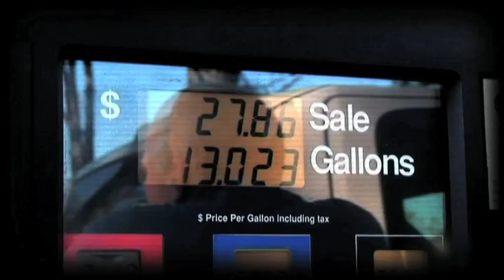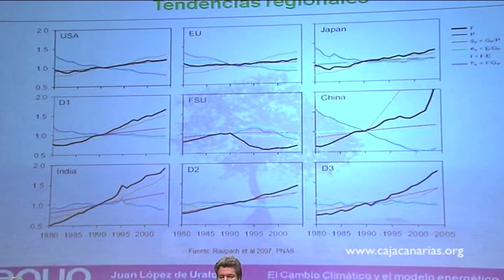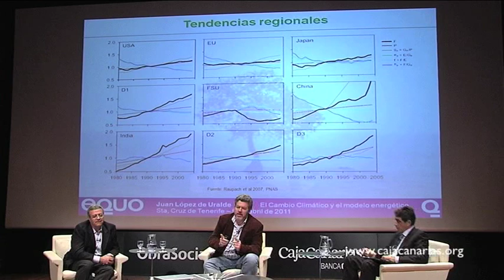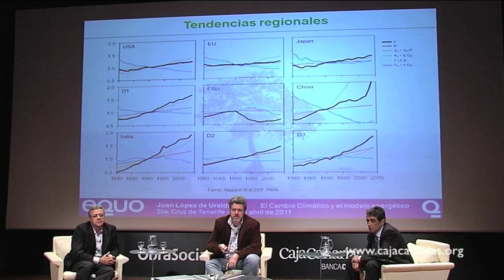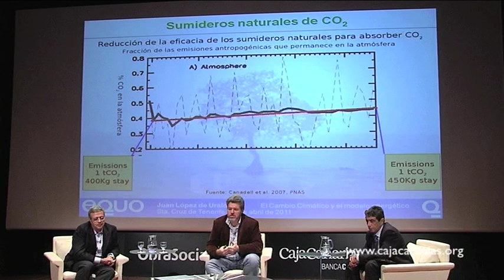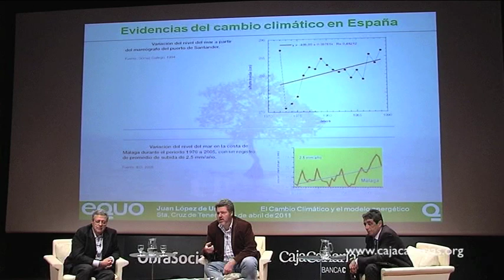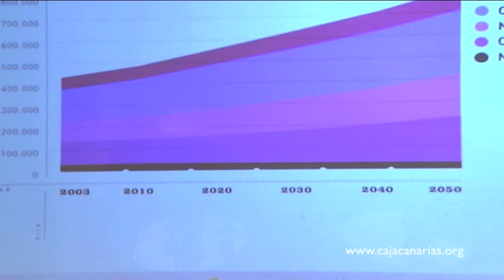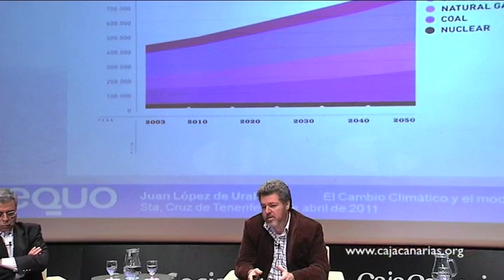Juan López de Uralde: Foro Enciende la Tierra CajaCanarias 2011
Coloquio cambio climático celebrado en Tenerife, Islas Canarias, organizado por la Obra Social de CajaCanarias dentro del ciclo Enciende la Tierra.